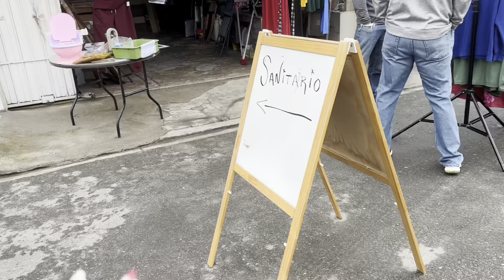Día de tianguis, compramos ropa en TENDENCIA